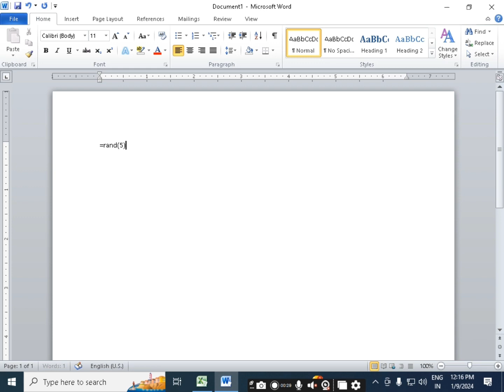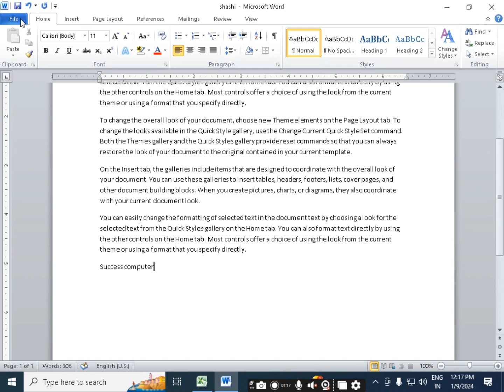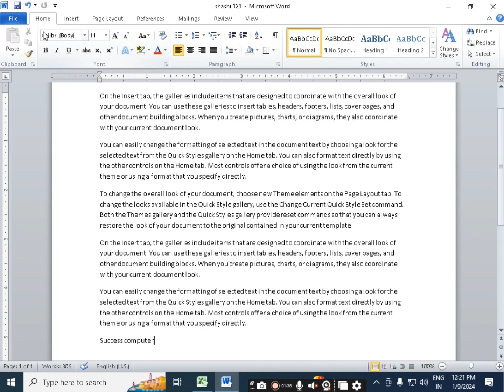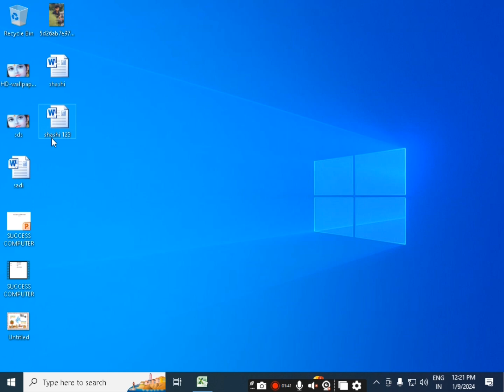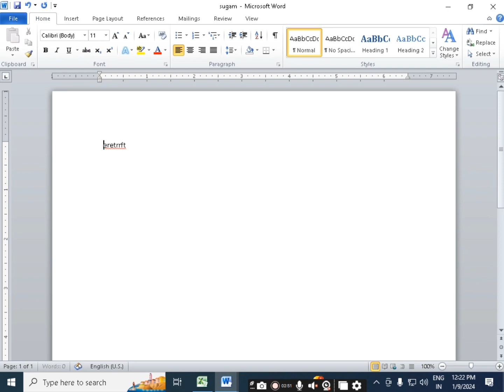introduction of file menu in ms word.ms word me file menu kaise work krte hi.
for whatching ❤💯

👉comments💬.

                      YouTube▶️ video education video success computer Institute @successcomputerMotihari.  this Institute  motihari ka no. 1 computer class  join my youtube and institute family  this YouTube channel @successcomputerMotihari